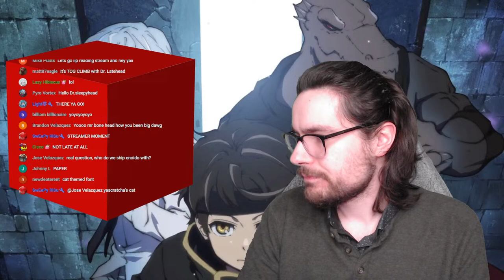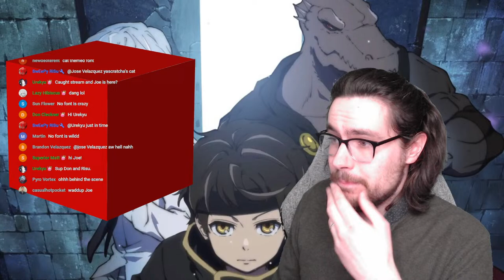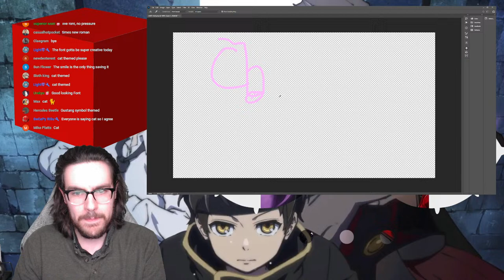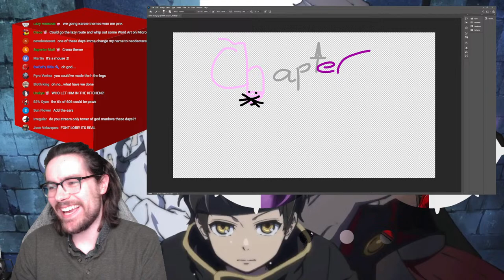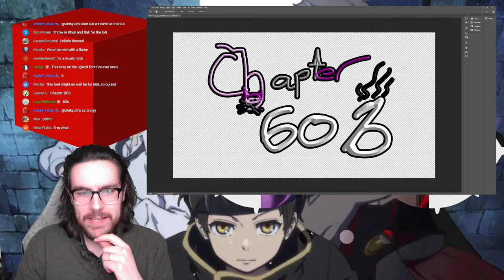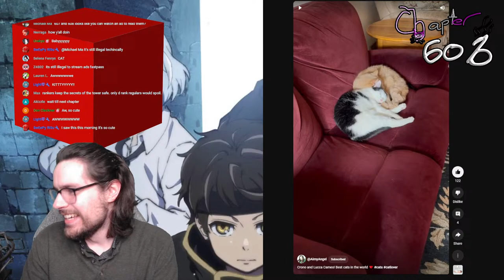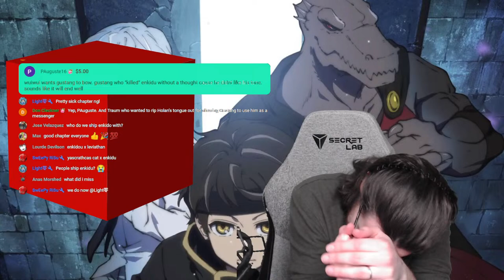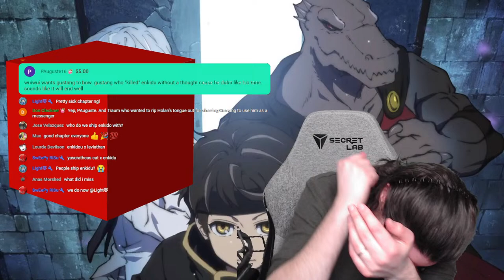LIVE REACTION to Tower of God: Chapter 606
SIU has blessed us with another TOG Sunday